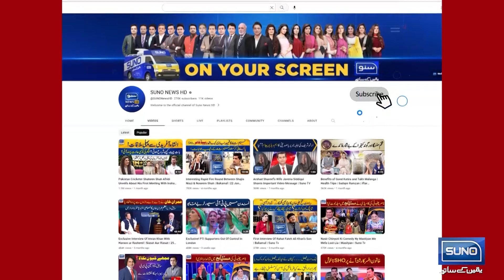Breaking News! Caretaker Information Minister Murtaza Solangi Cisit Suno News Islamabad Office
نگران وزیر اطلاعات مرتضیٰ سولنگی کا
سنو نیوز اسلام آباد آفس کا دورہ